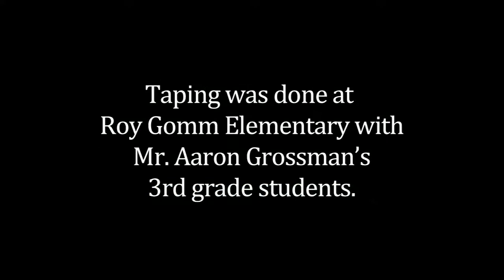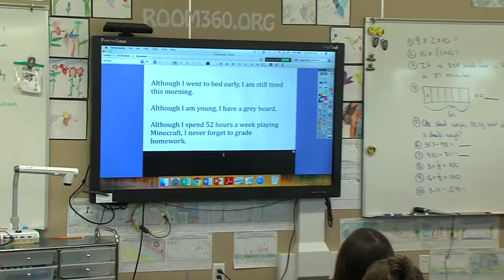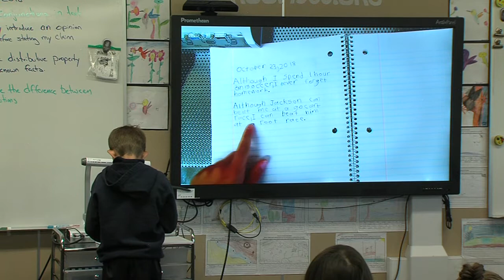Juicy Sentence Example, 3rd Grade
The Juicy Sentence experience has students focusing on a syntactically complex sentence. In the example in the video, students deconstructed a sentence before the teacher had them practicing with a specific language standard outcome. That is, the teacher wanted students to elevate their writing by using subordinating conjunctions.

Moreover, as noted in the Juicy Sentence protocol posted “These guided discussions will help students understand the meaning of the sentence under discussion and will also give them the tools they need to make meaning from future sentences that use the same syntactical features, grammatical structures, and vocabulary.

The text used for this lesson came from the Core Knowledge Foundation.